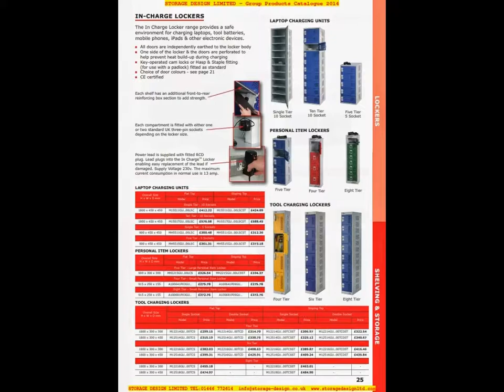Moresecure storage catalogue 2014 from Storage Design Limited